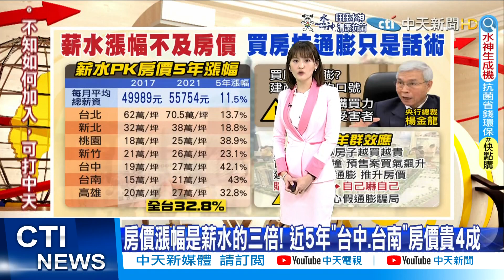【每日必看】房價漲幅是薪水的三倍! 近5年"台中.台南"房價貴4成｜專家曝房市"羊群效應" 盲目追價? 首購族小心假通膨騙局 @中天新聞CtiNews 20220311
00:00房價漲幅是薪水的三倍! 近5年"台中.台南"房價貴4成
02:05美國3月啟動升息! 國內買房抗通膨? 楊金龍:建商話術
03:00專家曝房市"羊群效應" 盲目追價? 首購族小心假通膨騙局